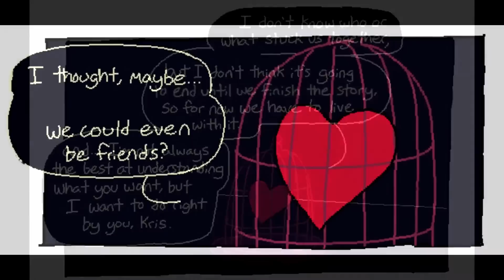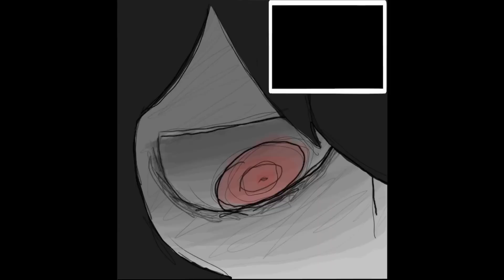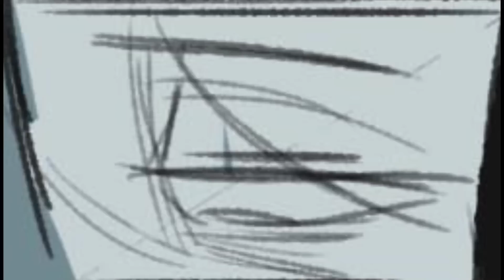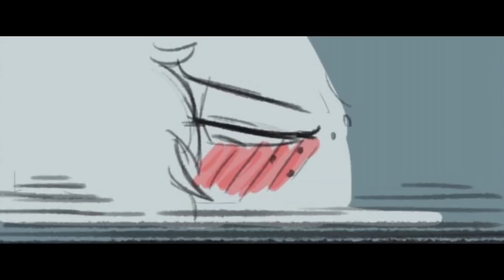WHO HURT KRIS???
Get your VIDEO Featured💥💥! SUBMIT
Voice Actor: @QueenCreeps - Susie, Toriel

Welcome to Hub Cinema, your source for new comic dub compilations of your favorite series! We promote awesome comic dub and animation videos from games like Undertale, Bendy And The Ink Machine, and Baldi's Basics.

All of our videos are made with full permission for commercial use. If you would like to have your content featured on our channel you can either use our submission form , or send an email to . We are also open to specific collaboration proposals so please send any such inquiries to the aforementioned email.

🚨The content in this video is not free to use, you cannot reupload this video to your channel without explicit permission from all of the creators.🚨

I have no issue with reactions, but please give credit. It's really frustrating to see reaction videos (especially for try not to laughs) where none of the dubbers, artists and animators get credit. Please don't do that.